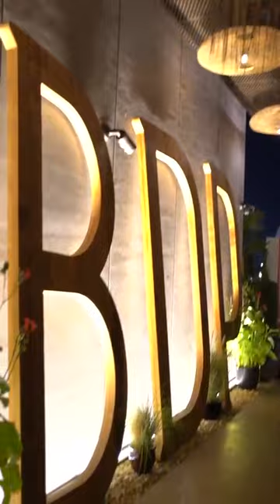The World of Yachts Cocktail Party 2023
The World of Yachts Cocktail Party 2023 held during the Dubai International Boat Show 2023.

A special thank you to our partners:

Oceanco
Arrow Monaco
Marmor Hotavlje
Monaco Marine
Dahlgren Duc